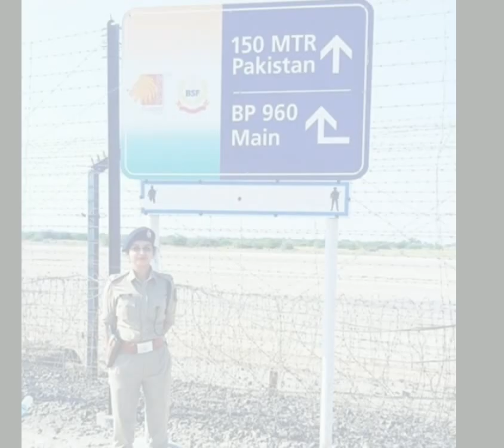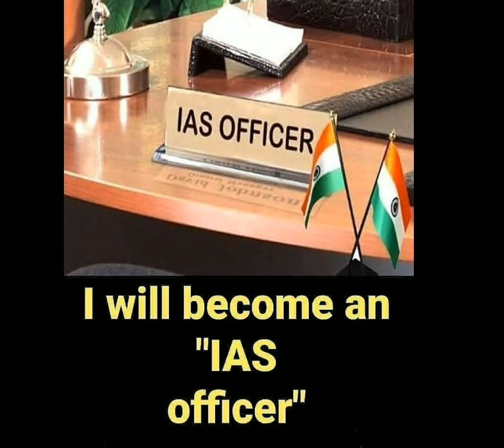🔥Ips 🔥 Sachin 🇮🇳Atulkar🇮🇳 Sir 🇮🇳LBSNAA🔥 Vairal Video! Motivational Video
❤Wish you HAPPY DIWALI  to all of you ❤